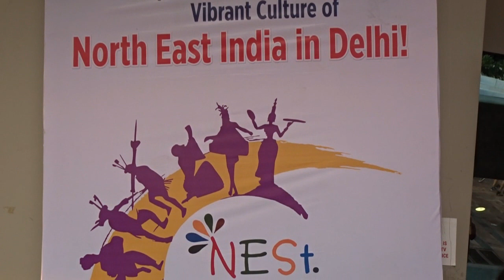NorthEast festival - Nestfest 2019||Cyclist Rohan Philem || Prakash Chhetry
Vlog _46 NESt. Fest Event" was organized by "My Home India" on 7th September 2019 (Saturday) at Weightlifting Auditorium, Jawaharlal Nehru Stadium, New Delhi.
I also Interacted with the cyclist from Manipur - Rohan Philem .

"NESt. Fest" is an event which reflects the ethnic dances, traditional fashion show, musical and traditional culture of Northeast India with the blend of melody.

The event "NEST FEST" was  witnessed by Lok Sabha Speaker, Union Ministers, MPs, High profile dignitaries, and celebrities and singers from Northeast India. Students and youths belonging to Northeast India, attended the event in a large number from Delhi NCR.

Meitei dance , Assamese dance , Nepali dance and other cultural dances  and many other cultural songs were the main attraction of the event .